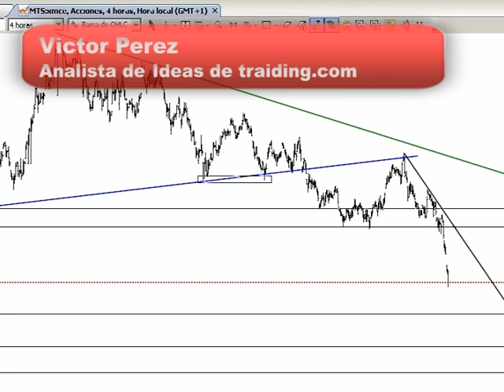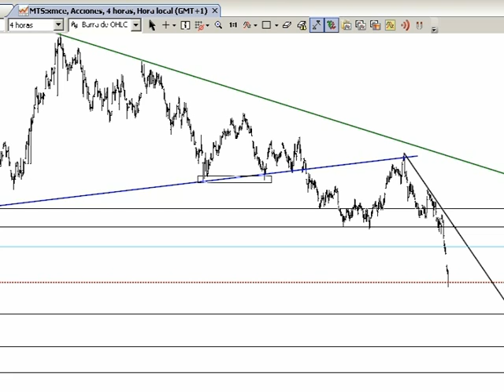Análisis Técnico de Arcelor Mittal por Victor Perez en Estrategias Tv (03-08-11)